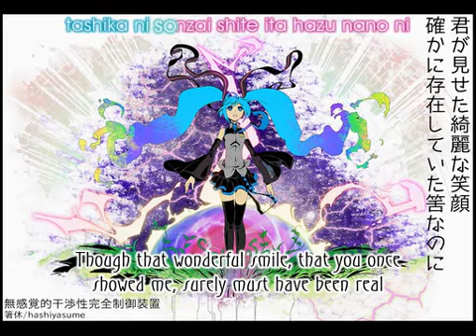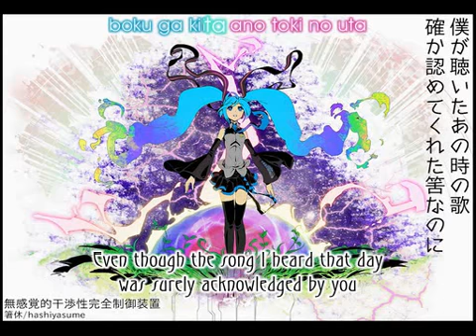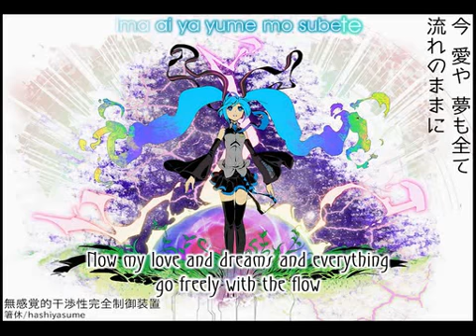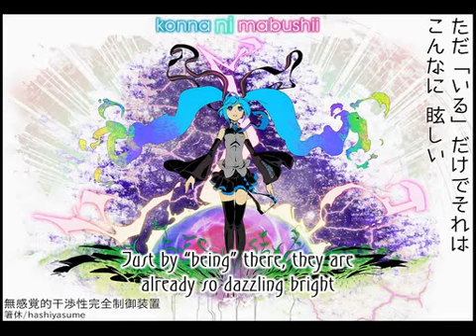[Eng Sub]【Hatsune Miku】 Insensible Coherence Complete Control Device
Also known as Mukankakuteki Kanshousei Kanzen Seigyo Souchi. I noticed just now I mis-romanized the "seigyo" as "seigyou" in the karaoke subs. Sorry.

I apologize for the severe lack of uploads lately. I've been translating for a manga scanlation group, among other things. I probably won't be writing fancy effects much anymore since it's hard to think of them (the effect in this video is extremely basic; the lead-in is the same as what I used in Hero) but I'll try to put out translations on this account with some level of consistency.